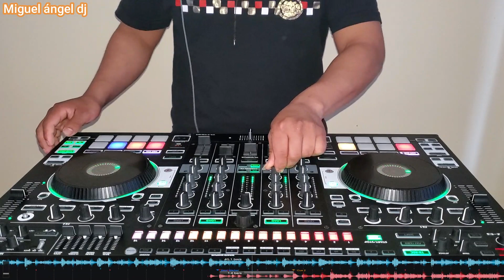MIX BOMBAS ECUATORIANAS 2021 !!!BY MIGUEL ANGEL DJ!!!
aqui podeis descargar el audio y video

link del video (mega)

link del audio (mega)